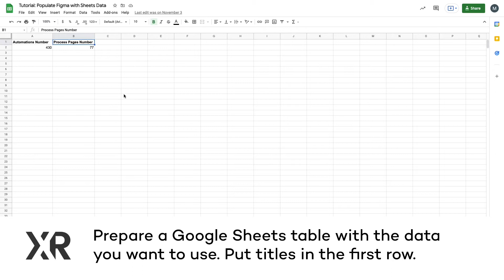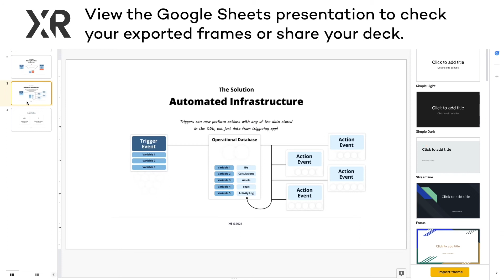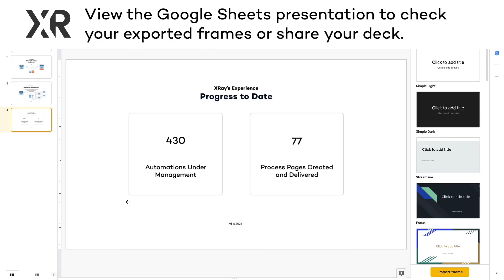Automatically Populate Data and Export Slide Decks in Figma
Free plugins are often a great way to easily improve your workflows and save a little time. In this video, we'll show you a couple Figma plugins that let you populate your designs with data from Google Sheets, or export your designs to Slides in seconds.

Read our blog posts for tutorials and deep dives into automation

Check out our Zapier Experts page for reviews and more information about XRay